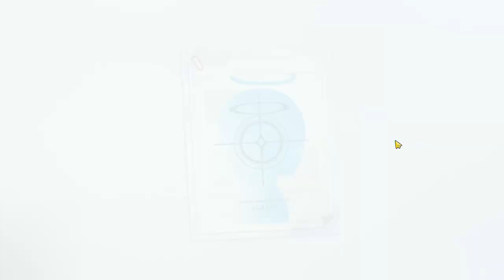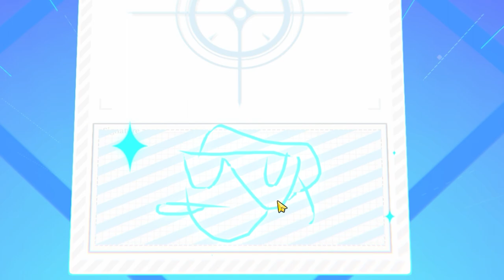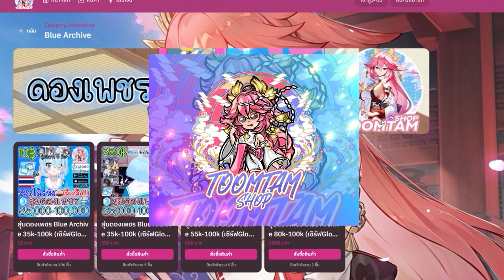[Blue Archive] เปิดตู้กาชา มินะ-รูมิ [Gacha]